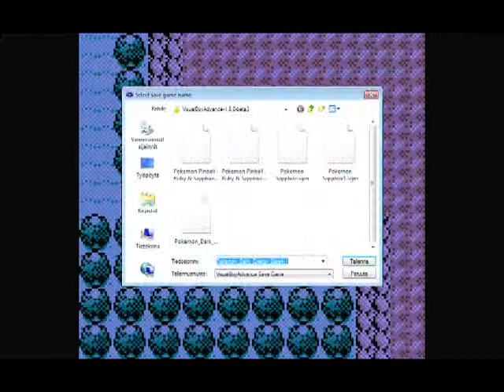"I can't believe it's not Nuzlocke" of Pokemon Dark Energy - Part 11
CHURMUNDUR